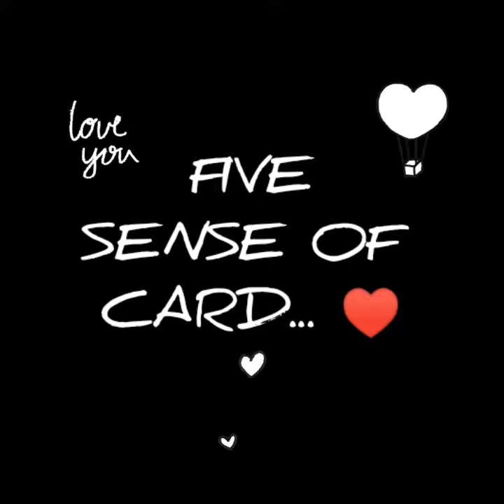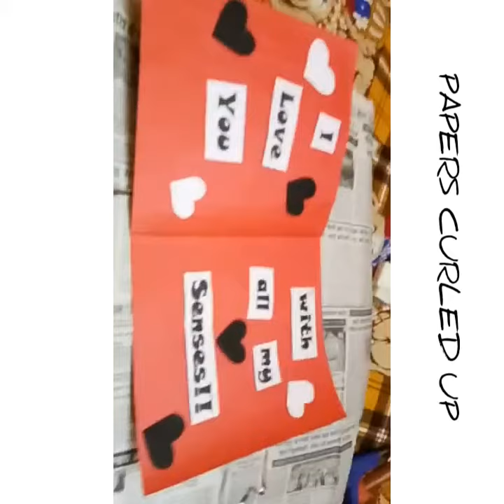June 25, 2020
FIVE SENSE OF LOVE CARD ♥️♥️ - Anniversary Card